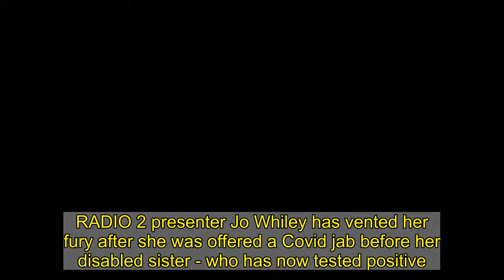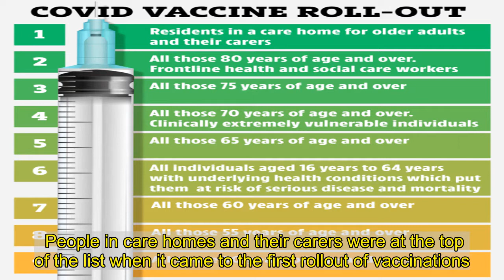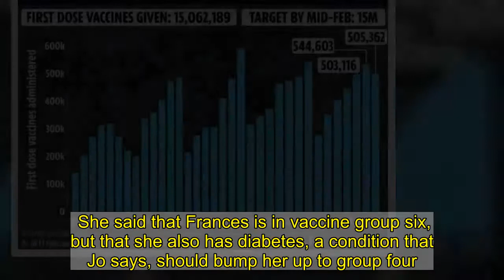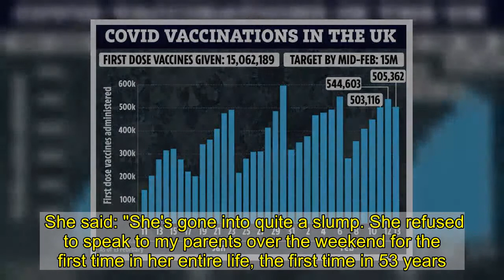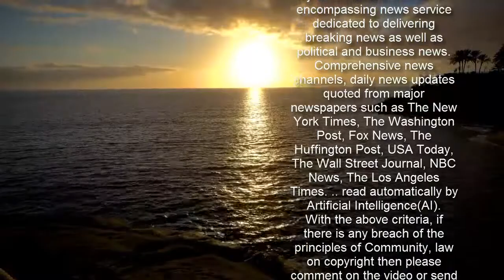Jo Whiley offered jab BEFORE her disabled sister - who now has Covid in care home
RADIO 2 presenter Jo Whiley has vented her fury after she was offered a Covid jab before her disabled sister - who has now tested positive.  The DJ, 55, told BBC Radio 4's Today programme that it was 'mind boggling' she had been offered a vaccine before her sister Frances, 53, who has learning difficulties, diabetes and lives in a care home.     Frances has Cri du Chat which is a genetic syndrome that is present from birth and causes delays to development.  It means Frances should get her jab as part of priority group six, ahead of sister Jo, whose age puts her in group eight.  Frances had previously lived at home, but Jo, said it became clear she needed to be in a home surrounded by people her own age and who have similar abilities.  Speaking on BBC Radio 4's Today programme, Jo said she feels as though she has been "living through a nightmare".  During the programme, presenter Simon confirmed that Frances had tested positive for Covid-19, after Jo revealed her younger sister was being tested daily at the facility.  Jo said: "It feels like it's been a very long time for the vaccine to get to her and on Thursday night I got the call that I'd been dreading and there's that saying they have about your blood running cold.     "We found out that Covid had hit their care home - there was an outbreak of Covid in the care home.   "She'd been due to come home and be with mum, and dad and that was not allowed. She has to stay where she is."  Jo went on to explain that her sister is at risk from Covid and told how the family had "hoped her test was negative" and that everyone in the home would be ok.  She added that she found it hard to understand why her sister had not yet received the jab.  So far in the UK over 15 million people have received either the Oxford/AstraZeneca jab or the Pfizer/BioNTech jab, with over half a million having received a second dose.  People in care homes and their carers were at the top of the list when it came to the first rollout of vaccinations. What is cri du chat?  It is a chromosomal condition that happens when a piece of chromosome 5 is missing.  Cri du chat gets its name from the characteristic cry in infants, it sounds similar to a mewing kitten.  This is due to problems with the larynx and nervous system, but is usually gone by the age of two.  Other symptoms include feeding problems, low birth weight, unusual facial features and cognitive disabilities.  The condition affects an estimated 1 in 50,000 and is more common in females.   Jo said the care home and her family have done everything they can to try and get the jab into the home for the people who need it most.  Through social media she has urged her followers to sign a petition urging local MPs to stand up for people with learning difficulties when it comes to receiving the Covid jab.  To add to her heartbreak, Jo revealed that she had now been offered the jab herself - before Frances.  She said that Frances is in vaccine group six, but that she also has diabet